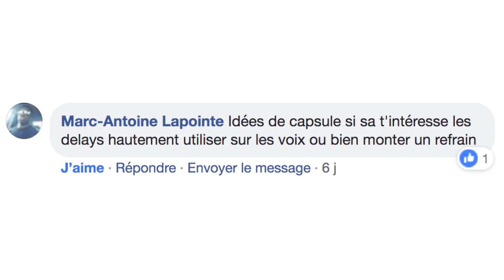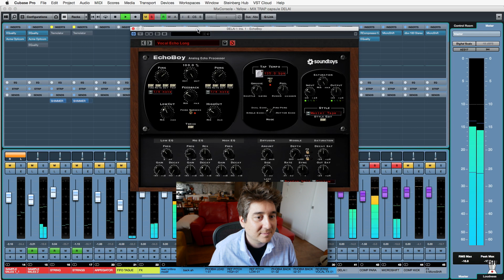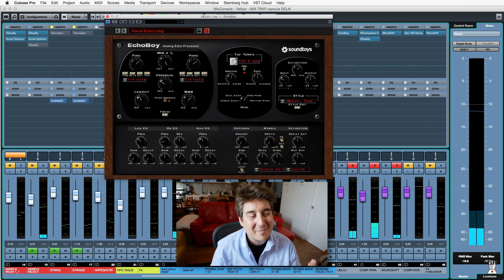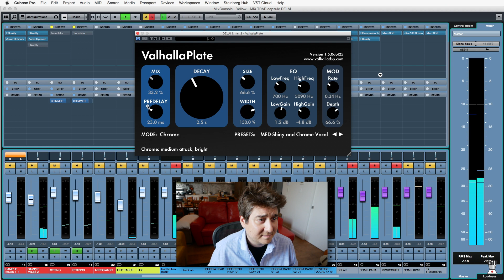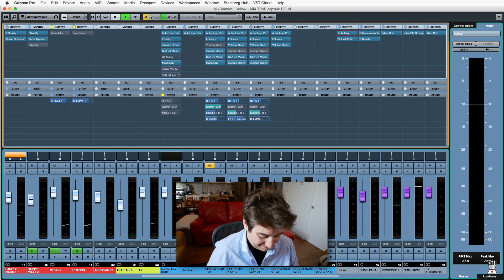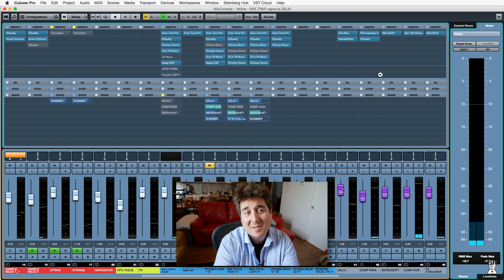MIX de la VOIX TRAP: le DÉLAI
Cette semaine, on complète la série sur le mix trap avec une capsule sur le délai de la voix!

Le matériel que je recommande